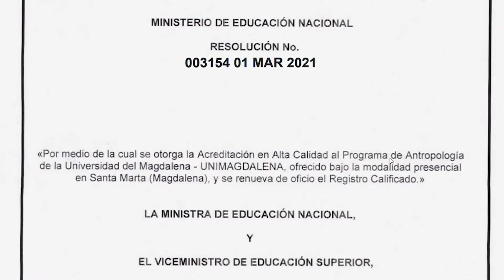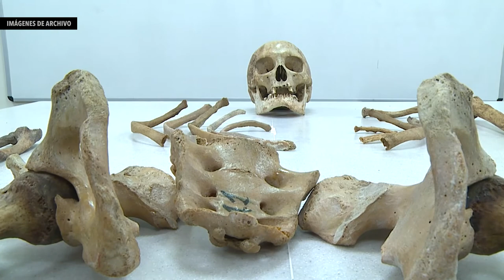BA034_PROGRAMA DE ANTROPOLOGÍA DE UNIMAGDALENA RECIBIÓ ACREDITACIÓN DE ALTA CALIDAD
Un nuevo reconocimiento se suma a los logros obtenidos por la Universidad del Magdalena, después de que el Ministerio de Educación otorgó la Acreditación de Alta Calidad al programa de Antropología. El proceso de mejoramiento y transformación se materializó gracias al trabajo conjunto de estudiantes, docentes, directivos y administrativos, quienes se enfocaron en el aumento de la planta de educadores, la actualización del plan de estudios, la creación de la Maestría en Antropología y la remodelación y adecuación de los laboratorios. Además, el fortalecimiento de los grupos de investigación y el impacto de sus actividades en las comunidades de la región Caribe también coadyuvaron a la obtención de la credencial que estará vigente por cuatro años y la renovación del registro calificado que durará siete años más.